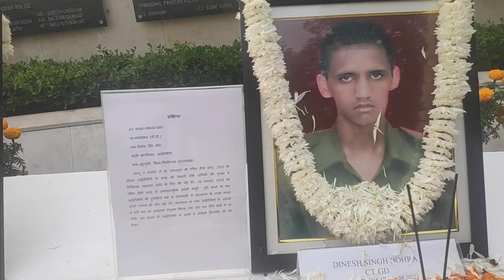Commemorative event was organised by ITBP at National Police Memorial, New Delhi.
बल के अमर सपूतों को नमन...